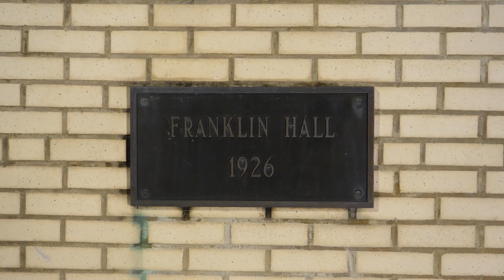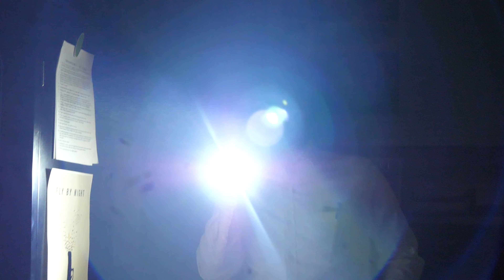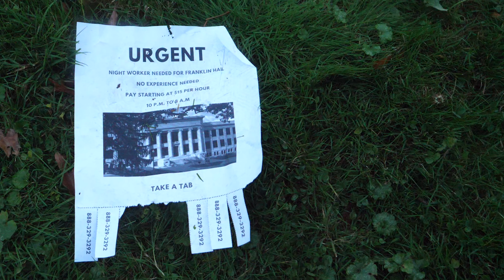IDentity LOST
Final Cut of Identity LOST

Production 2 at Kent State University

Brooke Knapp & Hailey Kukral